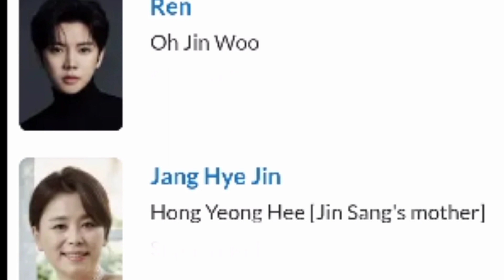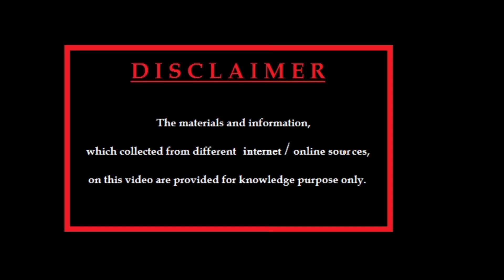Longing for You - CAST || Upcoming Korean Drama 2023 | Na In Woo, Kim Ji Eun, Kwon Yool, Lee Kyu Han